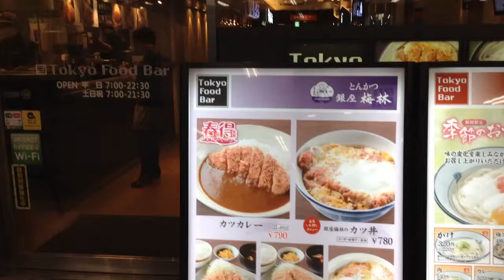TokyoAkibaの銀座とんかつ梅林。。銅羅灣で見たなあ( ´ ▽ ` )ﾉ神田ホイ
原宿おもちゃくん（＾ω＾）HarajukuOmochakun(=ﾟωﾟ)ﾉカワイイゆるキャラ立川君のおもちゃくん謙一（≧∇≦）